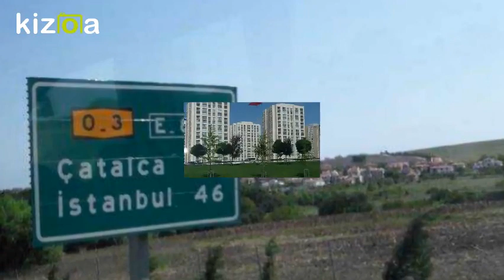Kizoa Movie - Video - Slideshow Maker: OŠ Cazin I, posjet Istanbulu